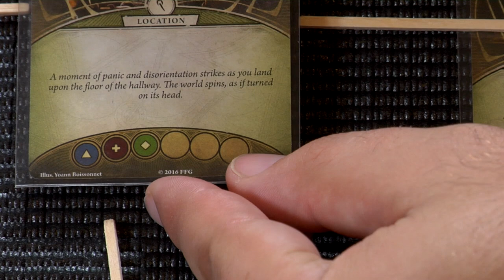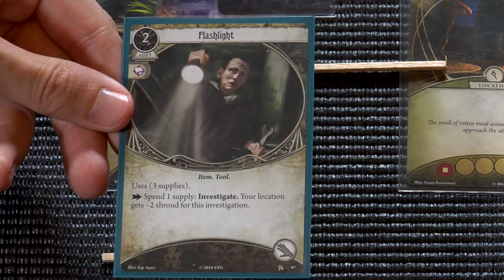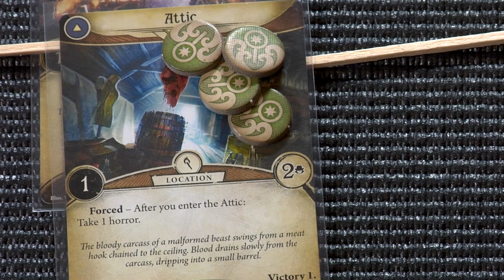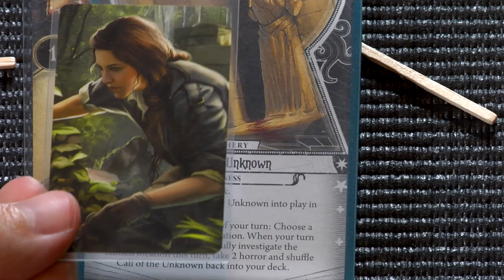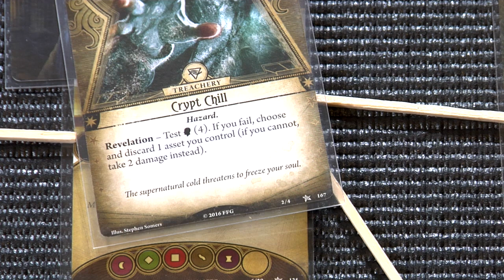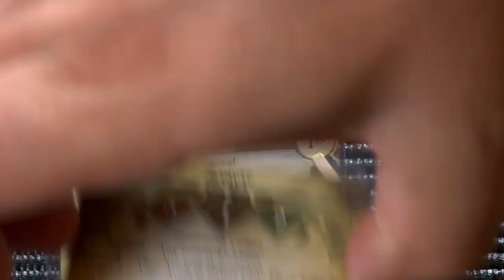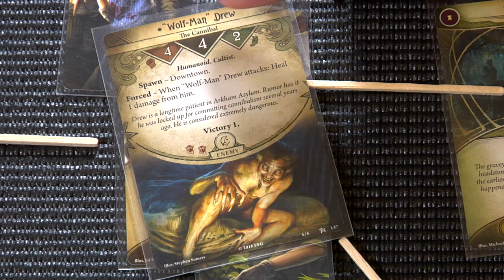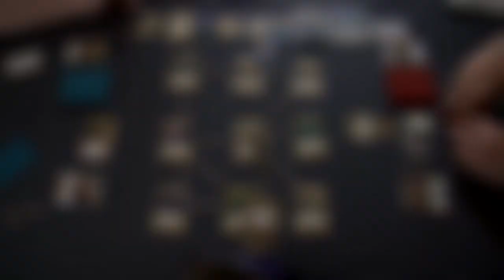A Moment with Arkham Horror the Card Game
Scott and Graham sit down for a quick look at Arkham Horror the LCG, but the Batman is nowhere to be found. Could he be In YOUR House?